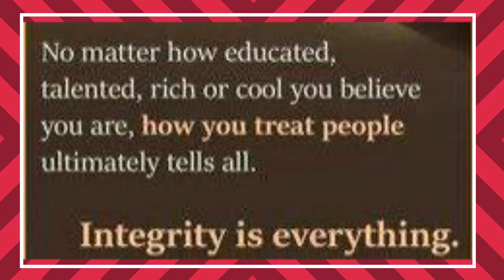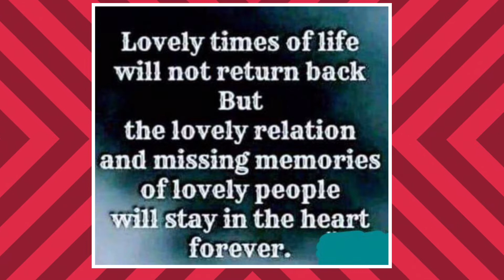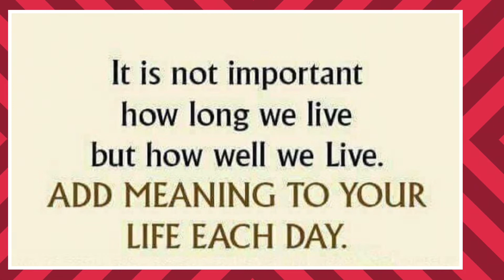How to become happy person . English.@beforeitsgonebig2630